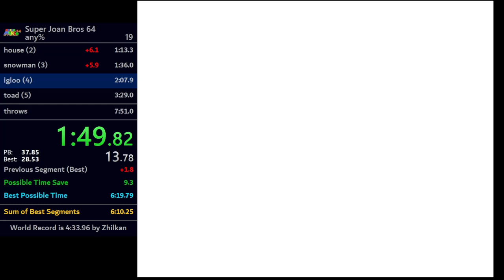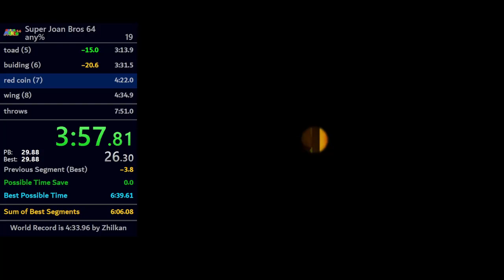Super Joan Bros 64 Any% in 7:22.730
Note: Retimed to 7:22.730